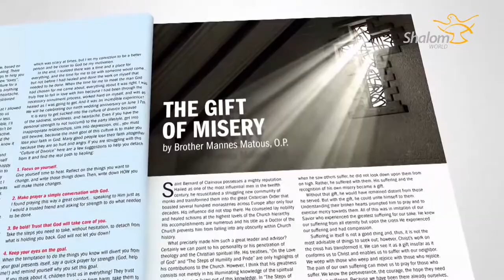Shalom Tidings: February/March 2015 Issue